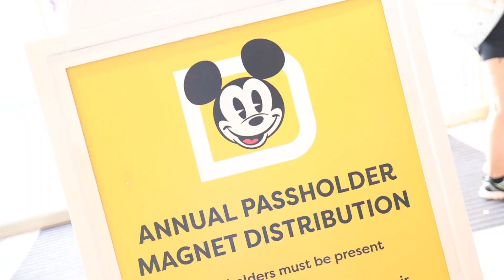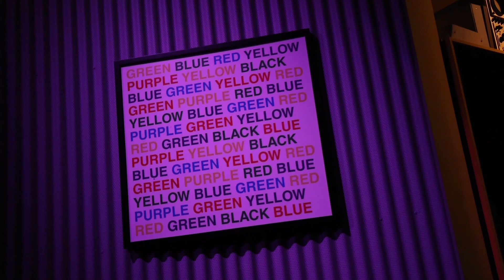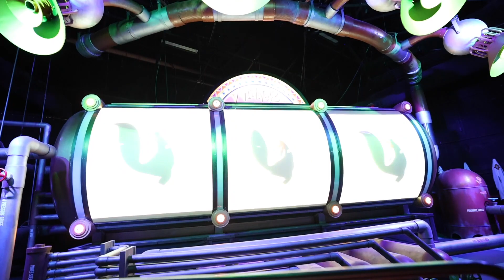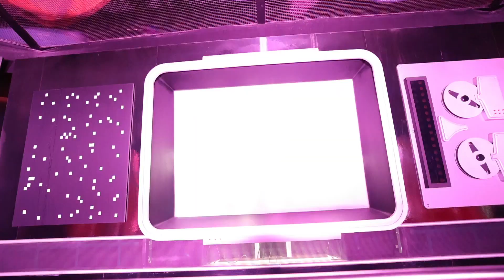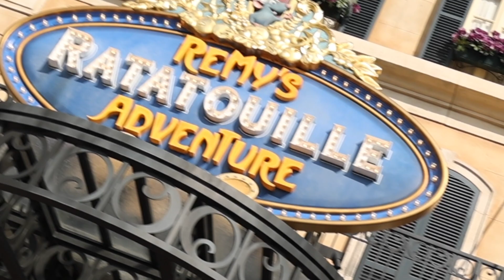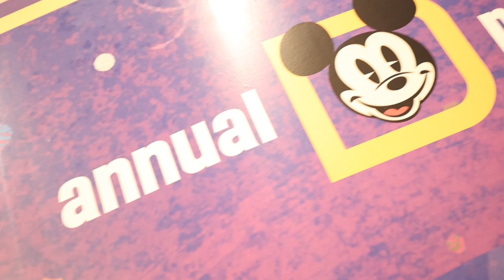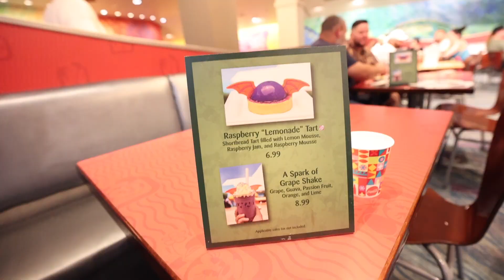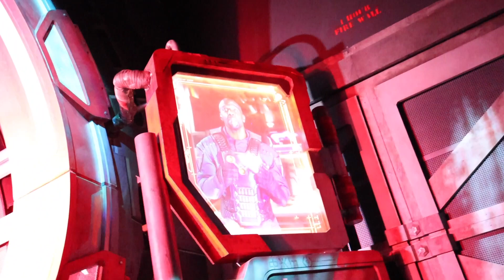Is Disney's New AP Lounge A FAILURE?! | CUTEST Passholder Magnet Yet!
Come along as we visit Epcot to collect the new Figment AP magnet as well as to check out the new "passholder lounge" inside The Land. Now of course it's not an Epcot day without some rides, so we of course journey into imagination with Figment as well as into the kitchen with Remy. And of course you can't visit Epcot without saving the galaxy with a little help from the Guardians.

Links to ALL of my camera gear:
Camera: Canon EOS R6
Lens: Canon RF 15-35mm f/2.8L IS USM
Mic: RODE VideoMic Pro+
Tripod: JOBY GorillaPod 5K
2nd Camera: Canon G7X Mark II